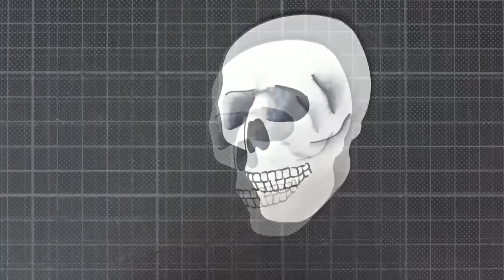[Mise en couleur] Feutre à alcool # 5 - Crâne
Hello !!  On passe à la deuxième mise en couleur pour le couple de carte grunge que j'ai réalisé pour un double anniversaire. Thème n°2 une tête de mort !! Gros gros challenge de mise en couleur mais je vous laisse voir ça... Bon visionnage et à bientôt pour la suite !! Bizzee

Feutres à alcool Utilisé : Touch

Copic Blender